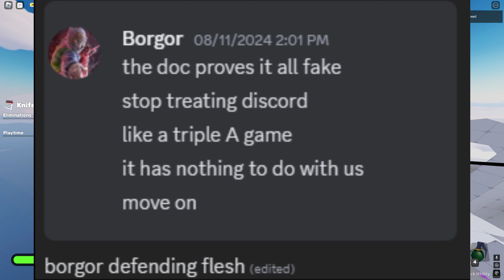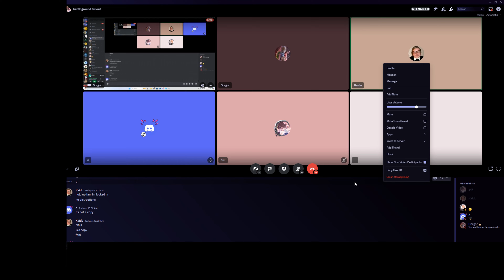borgor got exposed!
Song by : watch the party die by Kendrick Lamar

yeah nah type reborn is cooked ngl

any of the type soul devs looking for a mod or content creator hit me up in my dms .fexed ❤️